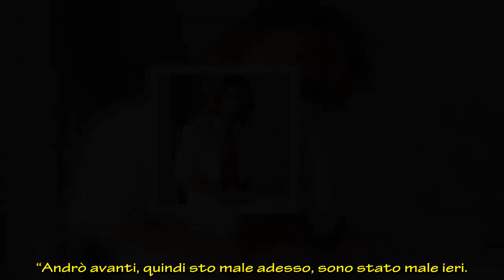Luca Onestini sulla rottura con Ivana Mrazova ammette: “Sto male. Non è facile”